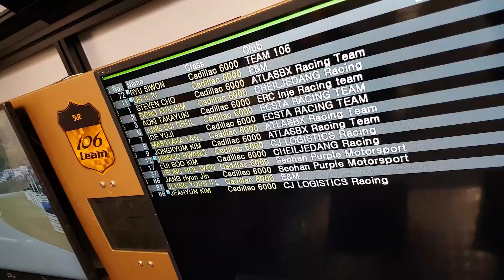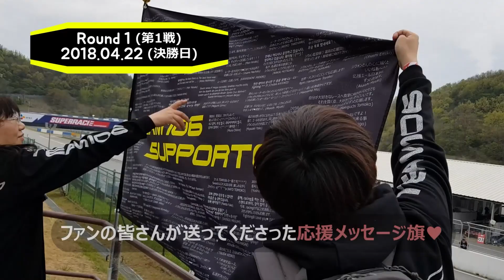【Remember RyU_79】2018年思い出のレーシング第1戦 Remember TEAM106